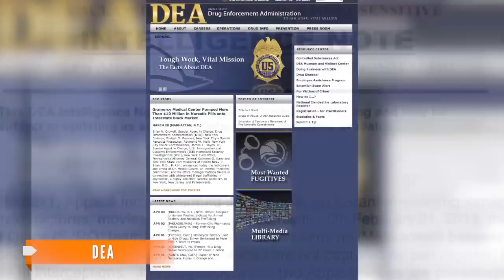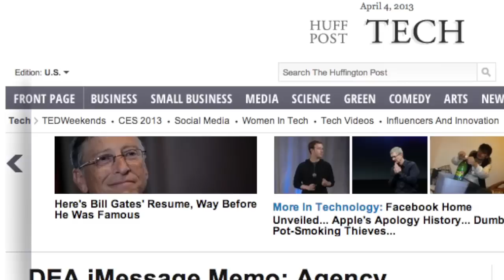DEA Says iMessage 'Impossible' to Monitor for Surveillance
The agency says new communications systems are making it harder for them to monitor suspected criminals.